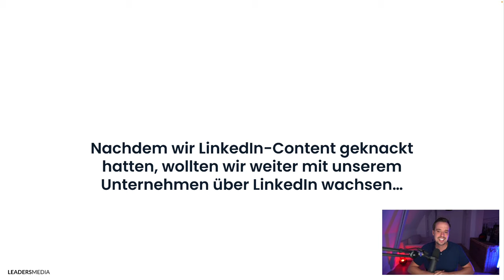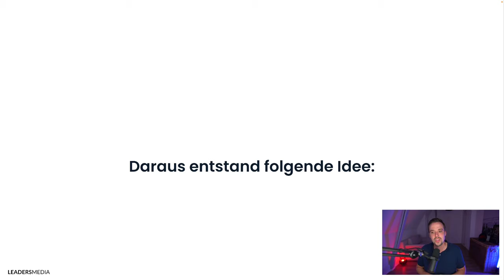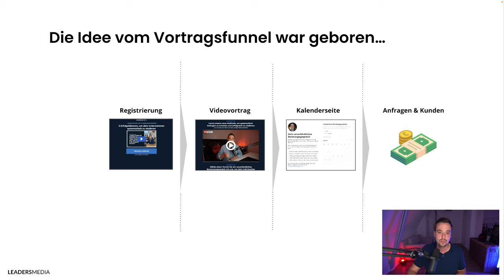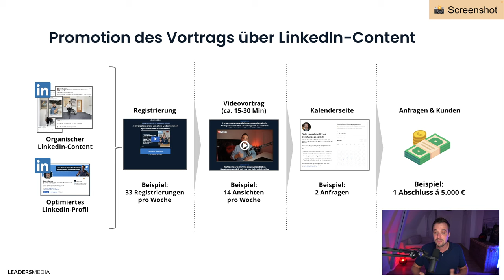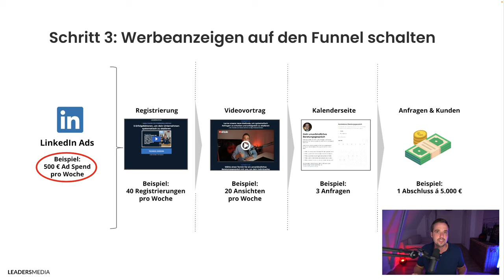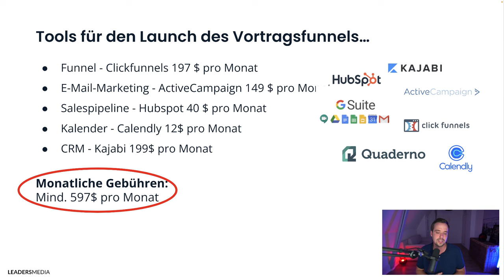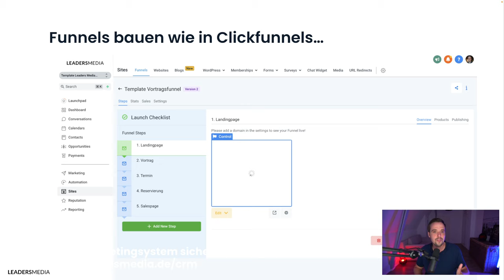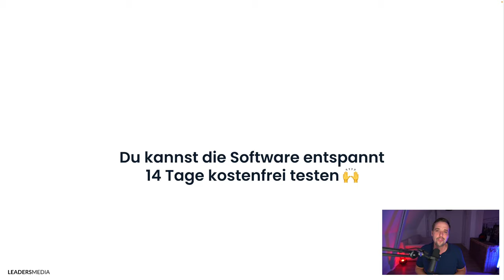30-50 Anfragen pro Monat durch neuen LinkedIn-Funnel